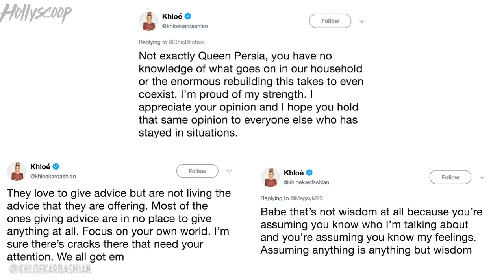Kylie Jenner’s EXPLOSIVE Fight With Travis Scott! Tristan Back To CHEATING Ways! | DR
Kylie Jenner was spotted in NYC having a pretty heating fight with Travis Scott! Also, Tristan Thompson was spotted at the 2018 ESPY Awards and it looks like he is back to his cheating ways! All this and more on an all new Daily Rewind!